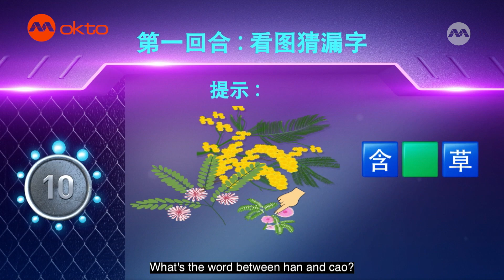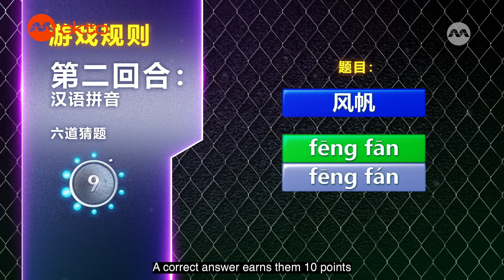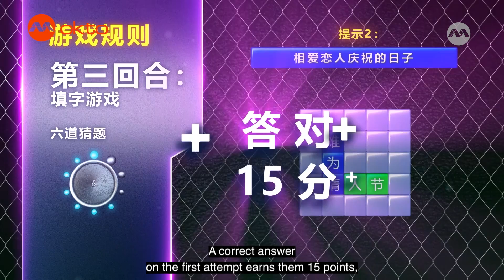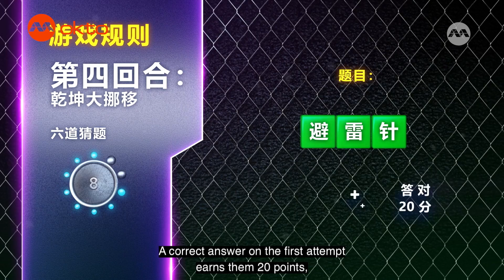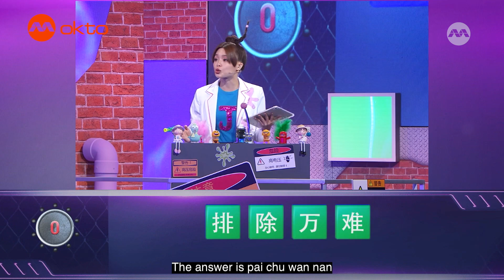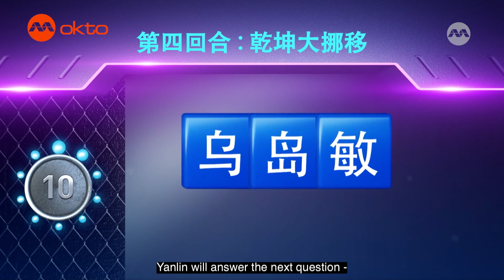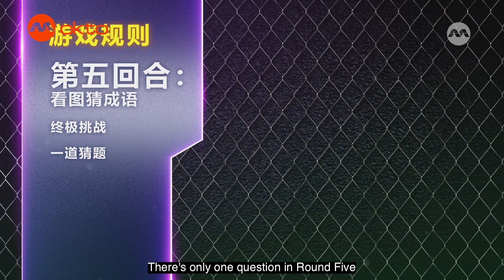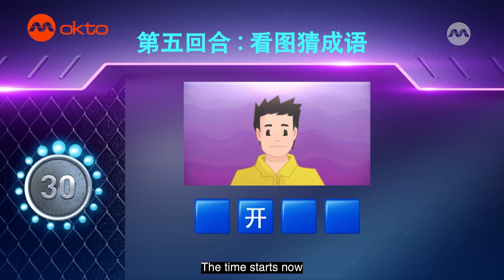Try the GAME! Will you GUESS the IDIOM or get SLIMED? | Word Whiz Mandarin S3E10